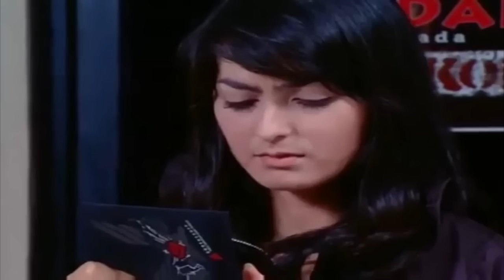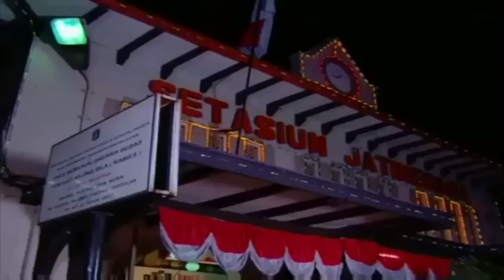FTV TERBARU ~ Ada Cinta Di Jakarta - Marissa Cristina & Rully Fiss